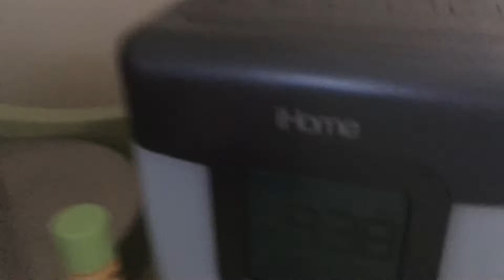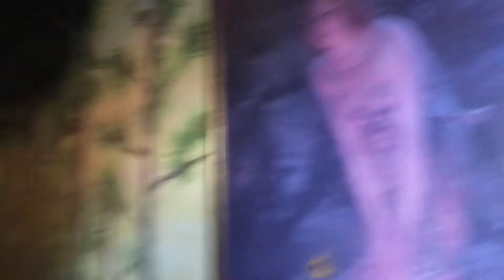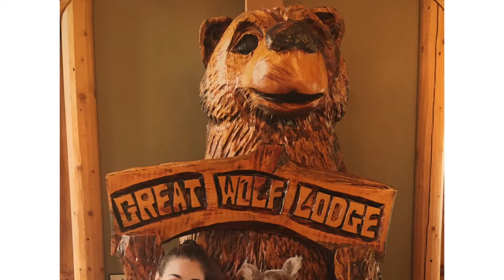Great Wolf Lodge Vlog! ~Sam's Dollhouse~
This weekend my family and I went to Great Wolf Lodge! I thought it would be fun to vlog some of it, so here it is. I didn't vlog everything, but it was sooooo much fun and I'd defintely go again!